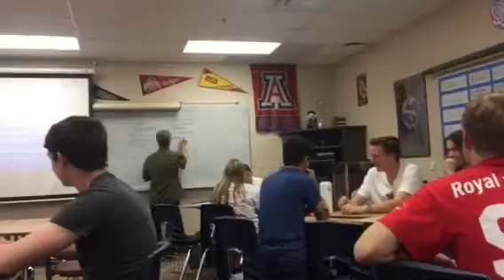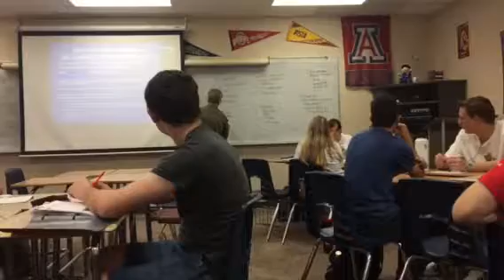GDP lesson 9/22